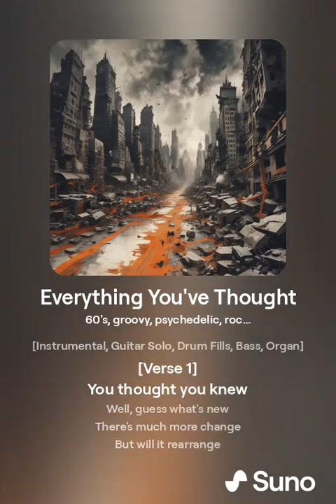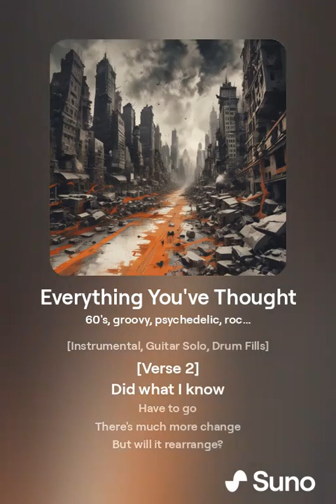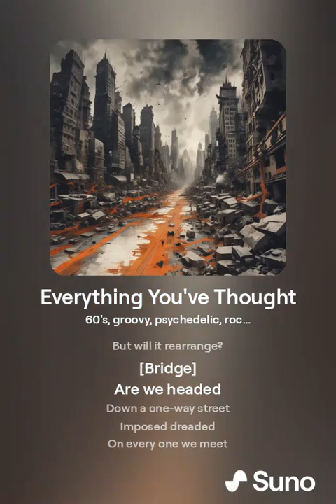Everything You've Thought (0)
From the album "The Rise of the Fall" by The End

[Intro]
Throw away everything you've thought
'cause believe it or not
... it's gone to rot

[Verse 1]
You thought you knew
Well, guess what's new
There's much more change
But will it rearrange

[Bridge]
Are we headed
Down a one-way street
Imposed dreaded
On every one we meet

[Chorus]
Do you think the shake-up
Will wake-up
Or those asleep
Asleep too deep?

[Verse 2]
Did what I know
Have to go

[Bridge]
Are we headed

[Chorus]
Will wake-up
Or those asleep
Asleep too deep?

[Bridge]
Are we headed

[Outro]
Will wake-up
Or those asleep
Asleep too deep?